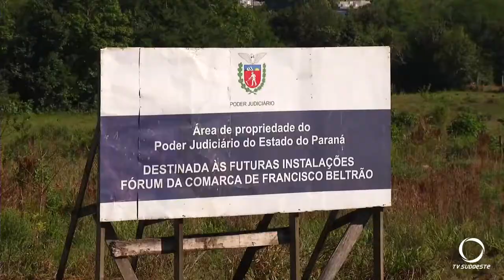Construção do novo Fórum de Francisco Beltrão está em fase de licitações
O assunto foi discutido durante visita a Francisco Beltrão do vice-presidente do Tribunal de Justiça do Paraná.